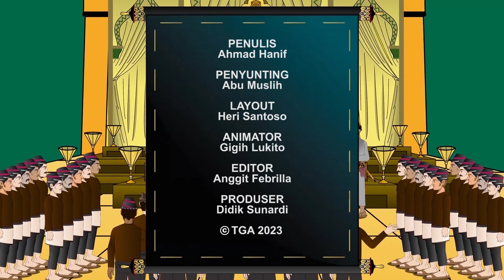Kesultanan Samudra Pasai | Data Sejarah | Kesultanan Nusantara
Assalamualaikum,
Masa Pemerintahan Kesultanan Samudra Pasai adalah 1267–1521 .
Ibukotanya adalah Pasai dan Agamanya Islam.

Selamat menonton Video Data Sejarah Kesultanan Samudra Pasai bersama Kesultanan Nusantara Channel
Penulis: Ahmad Hanif
Karya Kastari Sentra Media 2023
Wassalam